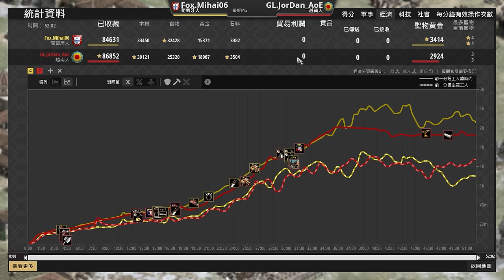【世紀帝國2決定版】風琴砲與藤甲弓兵大戰一觸即發！海戰打贏卻輸了食物產量！？ Mihai06賽事對決JorDan【公寓杯&Nili's Apartment Cup】｜越南 vs 葡萄牙